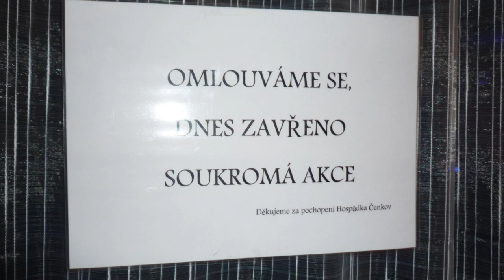Mejdan kafeautomaťáků Čenkov 19 6 2020